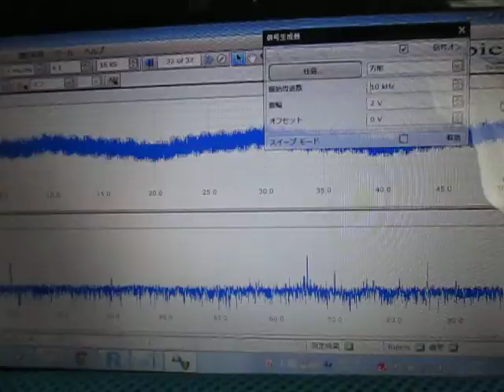超音波プローブ実験（表面検査技術） Ultrasonic probe experiment